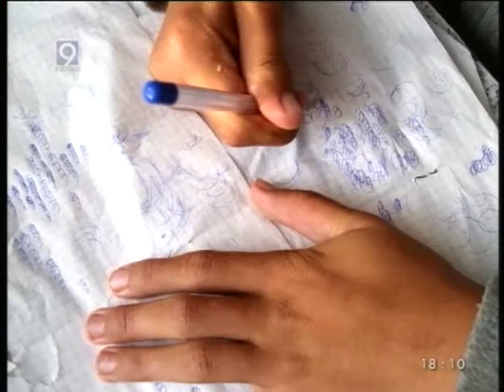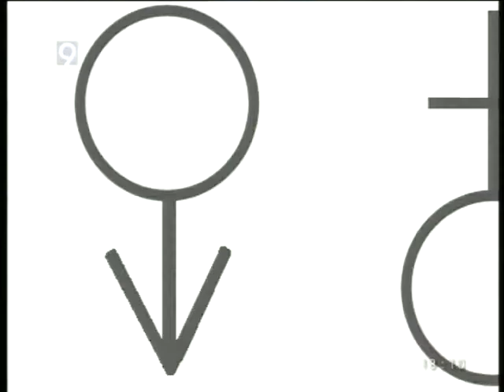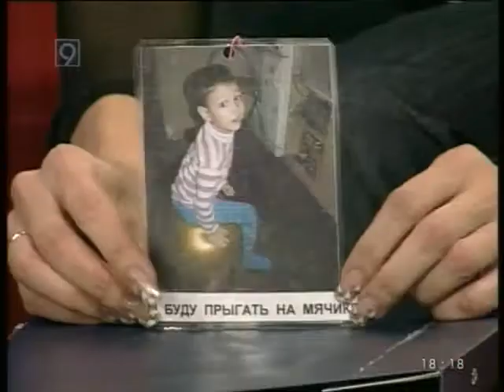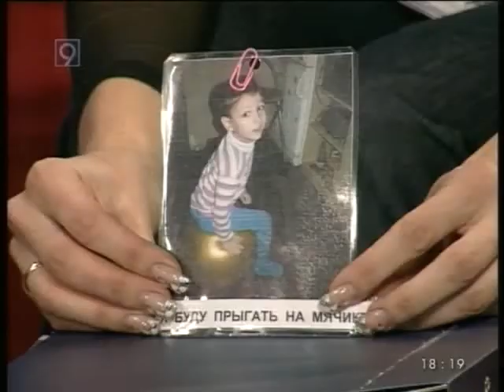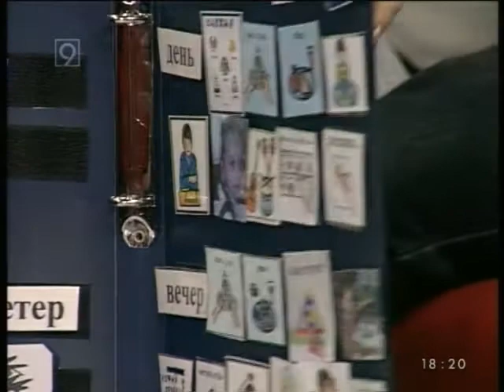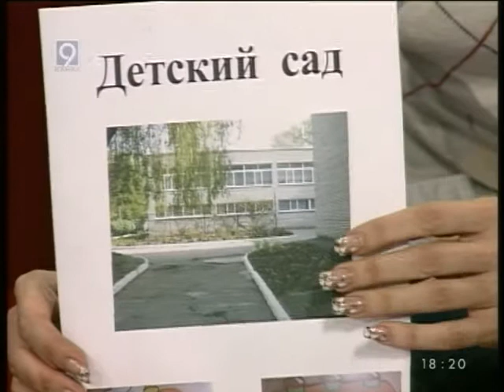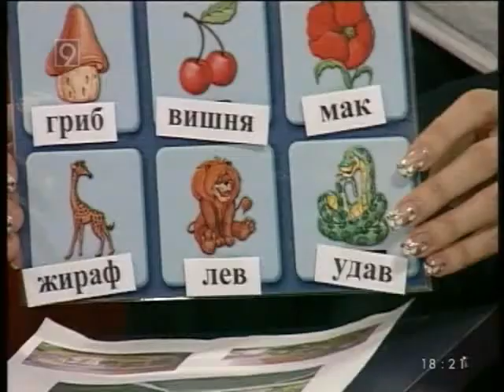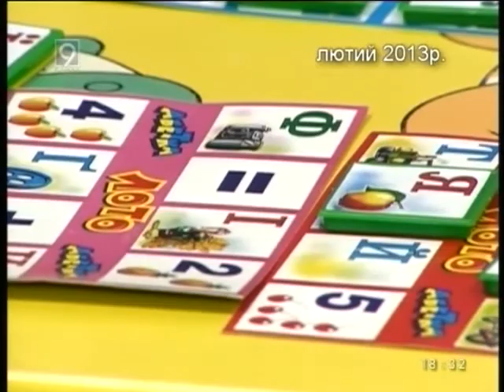Всемирный день распространения информации об аутизме